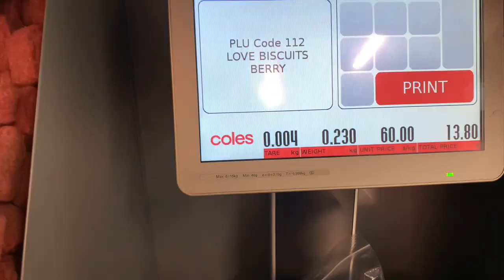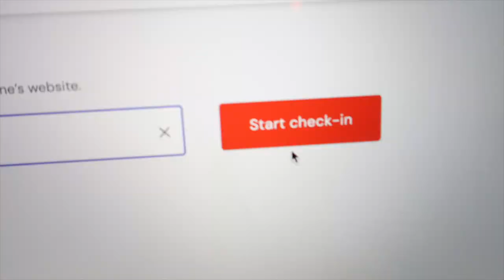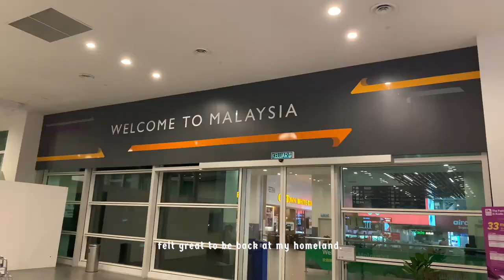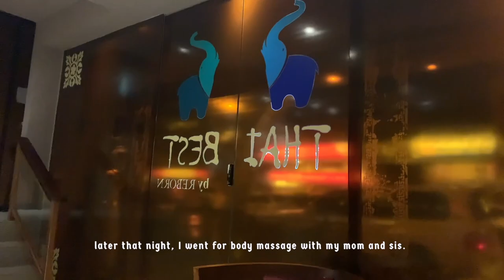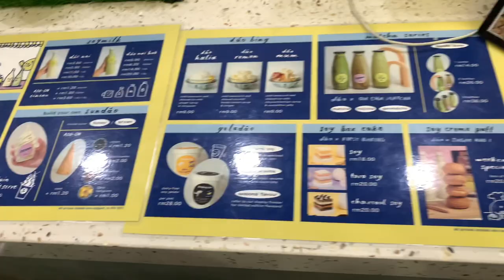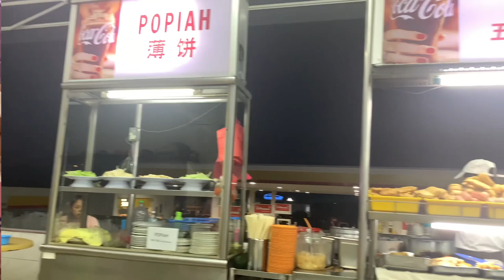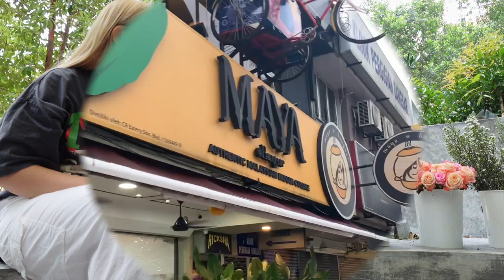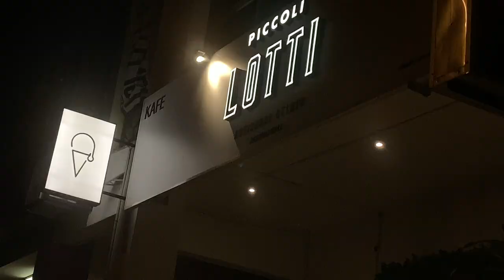SYD to MYS vlog | Flying back home to spend time w fam, what I eat in the weeks, meeting friends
Hello beautiful people!! Thank you for supporting and watching my new vlog! In today's video, you will be joining me on an incredible journey as I fly back to my beloved homeland, Malaysia, for a well-deserved vacation. Get ready to witness heartwarming reunions and joyous moments spent with my beloved family and two adorable dogs. Also, you'll be following along to see what I ate during this trip. So, buckle up and join me as I embark on this unforgettable trip back home! I hope you enjoy it and I'll see you in my part 2 KL vlog. XOXO. I very much appreciate it.

Heyy there! My name is Victoria, 27. I was born and raised in Malaysia, and currently I am in Sydney, Australia. I am a fresh graduate who is still discovering my future. On my channel, you will see my living experience before my 30’s. Also, you will hear different languages (English, Cantonese, Chinese Mandarin) in my videos.